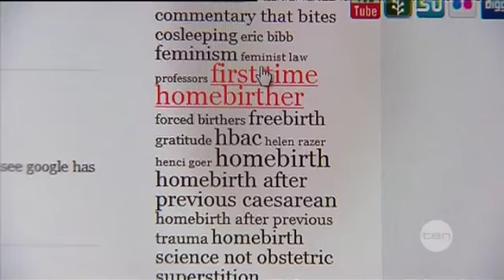Controversial home birth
Janet Fraser has been criticised by a coroner over the death of her baby daughter